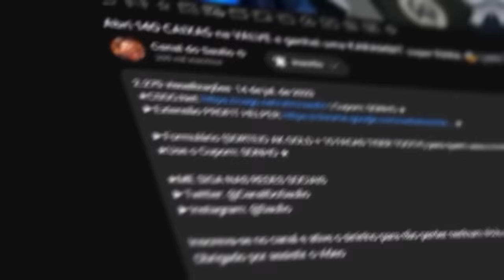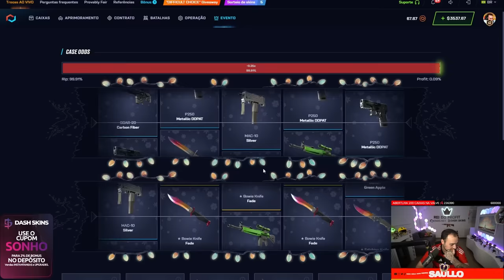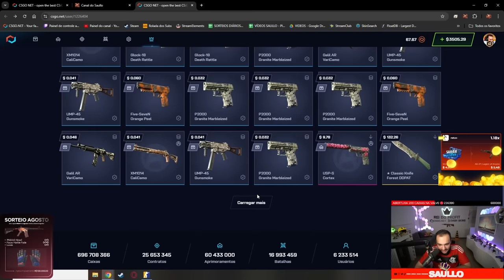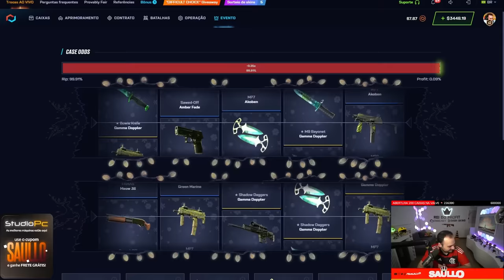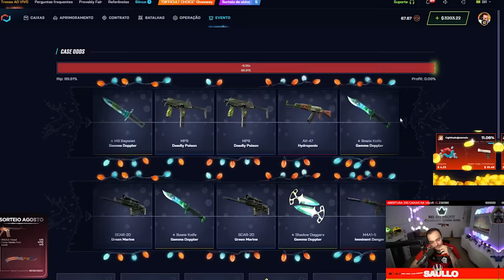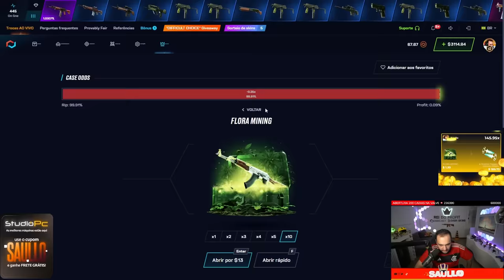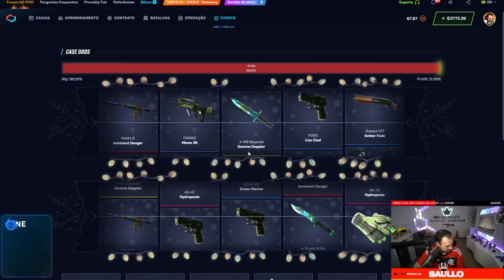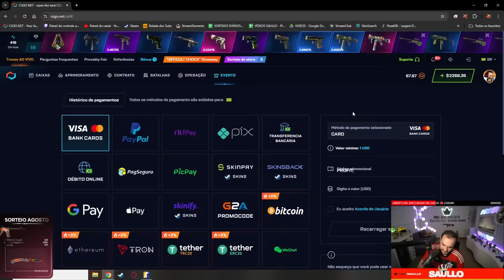FIZ o PRIMEIRO CONTRATO "GAMMA DOPPLER" da HISTÓRIA 😱 ( Custo = R$24.000,00 )